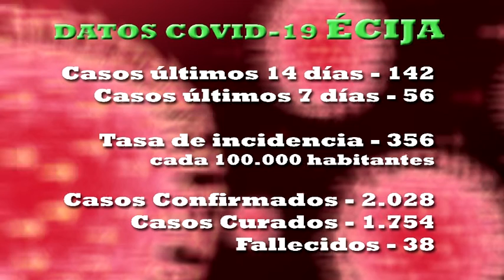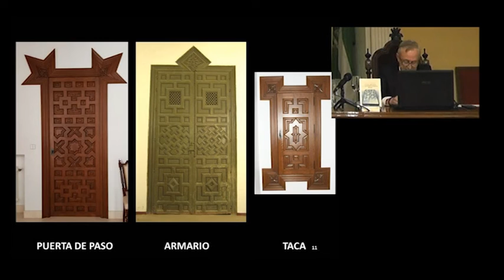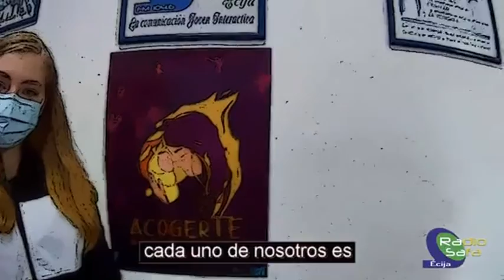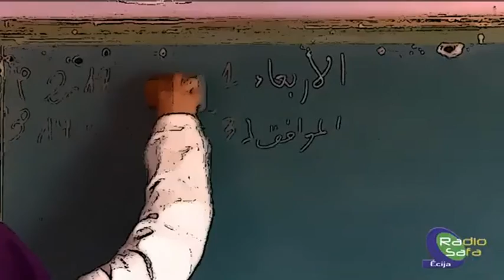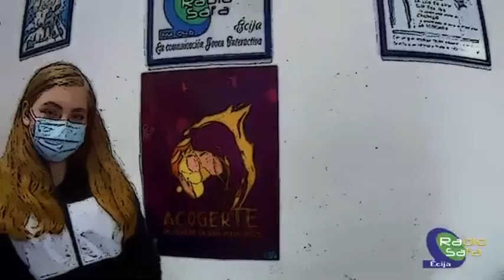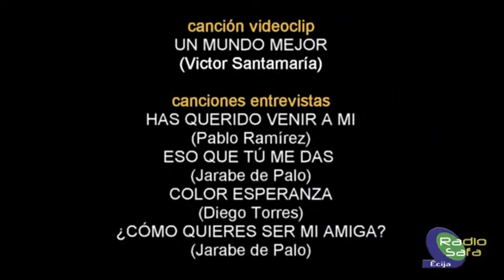NOTICIAS 29/1/21 VIERNES